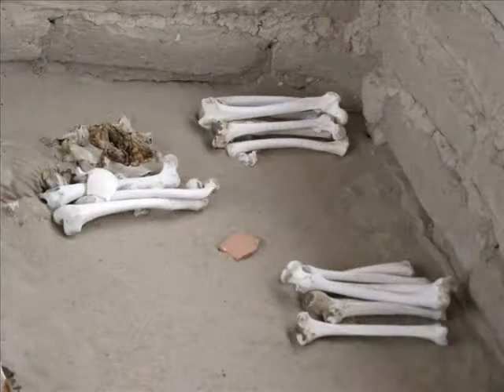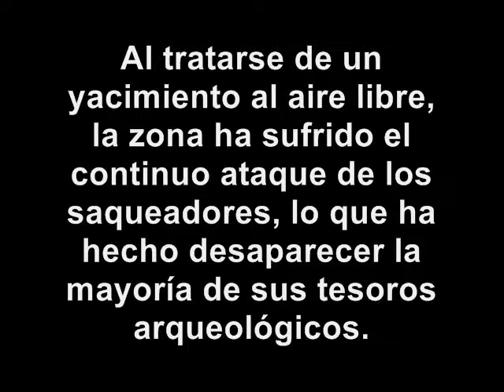CEMENTERIO CHAUCHILLA ENERO 2011